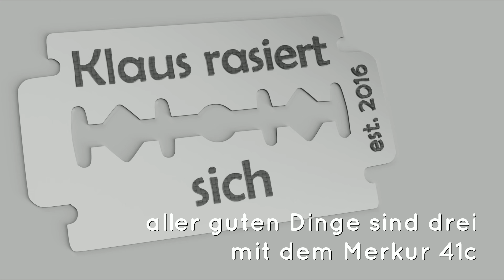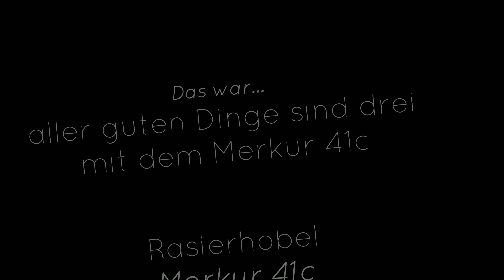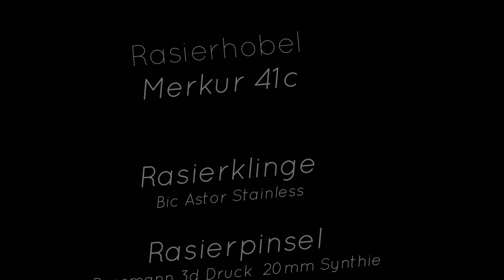Klaus rasiert sich - aller guten Dinge sind drei - mit dem Merkur 41c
Bic Astor Klingen
The Goodfellas Smile Shibusa 2 Amazon
Merkur 41c

Klingengrab Standard
Klingengrab Luxus
60 Klingen sample Pack
100 Klingen sample Pack
50 Klingen sample Pack
100 schwarze Nylon Unterlegscheiben
100 weiße Nylon Unterlegscheiben
100 klare Nylon Unterlegscheiben
50 klare Nylon Unterlegscheiben
Ausrüstung:
Die Kamera

Video Link: /watch?v=DFdn-dDtQp8&t=0s